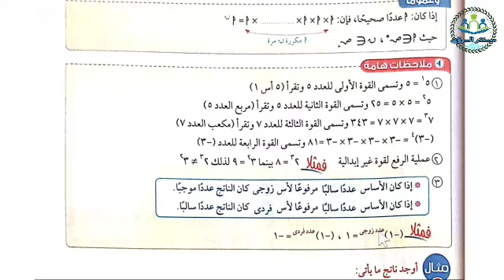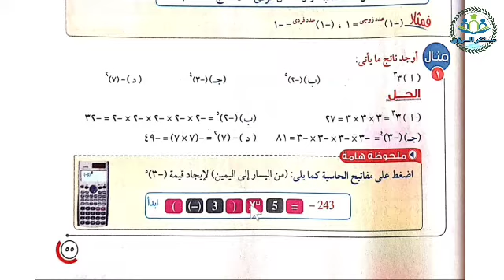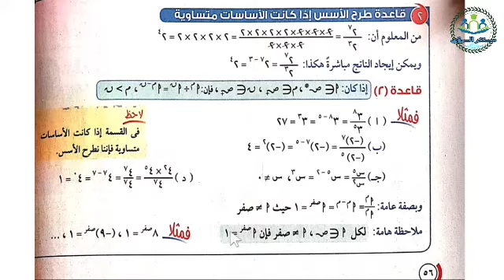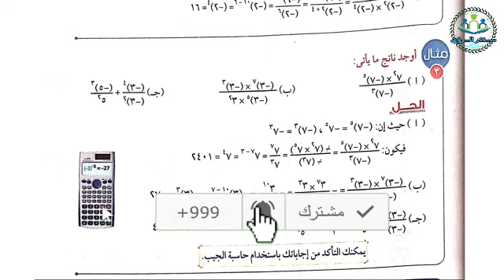الضرب المتكرر | رياضيات الصف السادس الابتدائي | الترم الثاني 2022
شرح الدرس الخامس : الضرب المتكرر من الوحدة الأولى الأعداد الصحيحة من منهج رياضيات الصف السادس الابتدائي الترم الثاني 2022 ، من كتاب الأضواء مادة الرياضيات الصف السادس الابتدائي الفصل الدراسي الثاني 2022 .